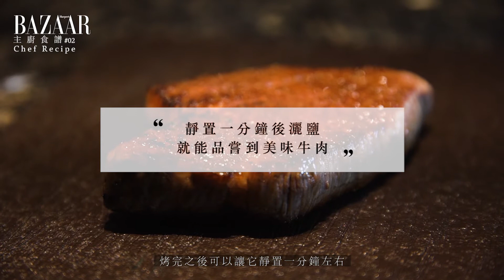【BAZAAR主廚食譜】#02 40秒教你如何燒烤牛排最好吃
品嚐燒烤最讓人期待的部分，無非是挑選最喜愛的肉品部位、點上一份上等肉質的牛肉，一嚐牛肉透過炭火直燒後的鮮嫩美味，但一份動輒上千元的牛肉如果沒有深諳燒烤的秘訣，豈不浪費大好的牛肉？

有了BAZAAR，才有時尚！
1867年，全球第一本時尚雜誌Harper’s BAZAAR，在美誕生。
歷經 150 年，孕育無數偉大藝術家、時尚設計師，也是流行界巨擘的推手，當代藝術化育的搖籃。
BAZAAR 國際中文版由台灣團隊親自跨海拍攝知名演員、超模擔任封面，讓台灣無時差接觸全球時尚界新知，與世界接軌！